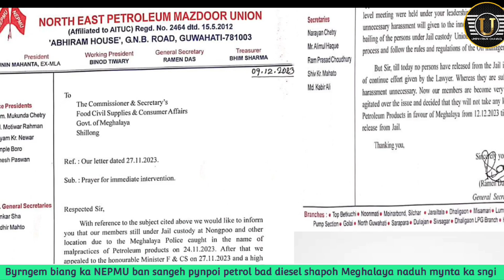Sngap.. Naduh mynta ka sngi yn sangeh ki NEPMU ban wanrah umphniang petrol diesel hapoh ka Meghalaya